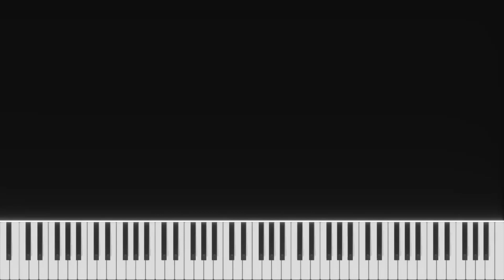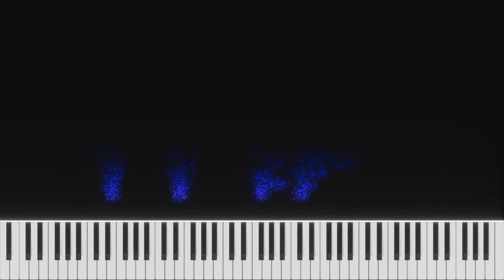FE2 OST - Snowy Stronghold (2 pianos)(V1)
Composed by Lux
"One of the tracks used in Flood Escape 2!" - Crazyblox
Arrangement by NK8th